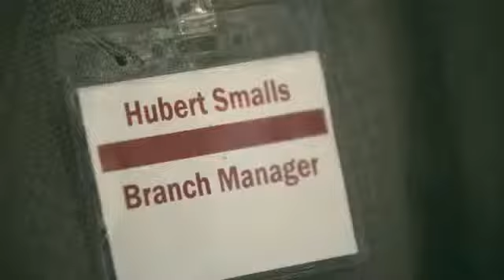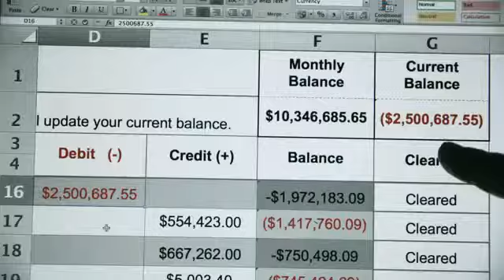Pierce The Veil - King for a Day (Feat. Kellin Quinn)